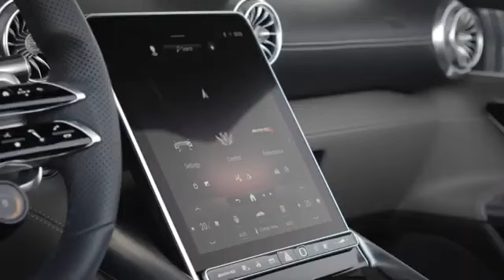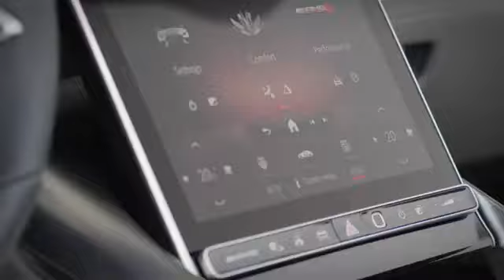EXCLUSIVE Marcedes benz Sl Amg 2022 - World premiere review